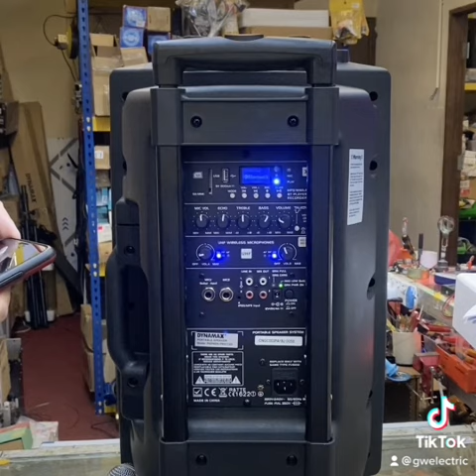Dynamax pro112 portable speaker